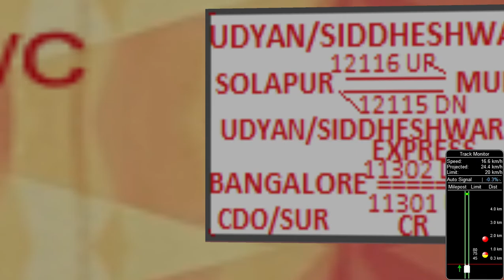17611 NANDED CSMT RAJYARANI EXPRESS ll KHANDESH ROUTE ll MSTS OPEN RAIL ll KYN TO CSMT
THIS SHORT JOURNEY IN MUMBAI
KYN TO CSMT

ROUTEE: KHANDESH ROUTE
ROUTE OWNER: MR RAMESH MAHAJAN
ACT BT: MR MOHIT JOSHI